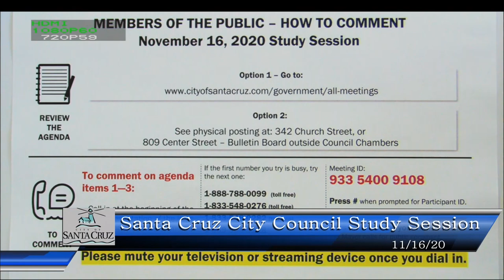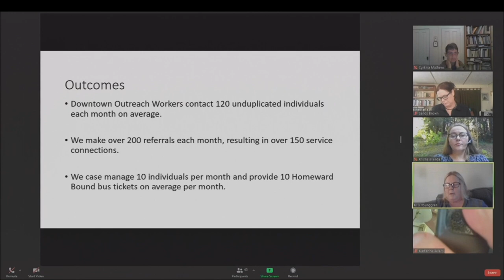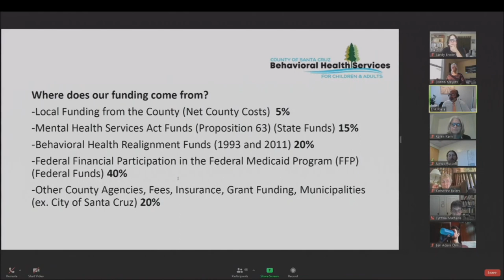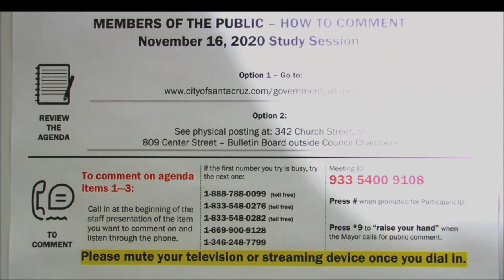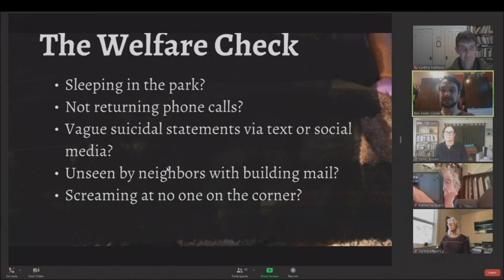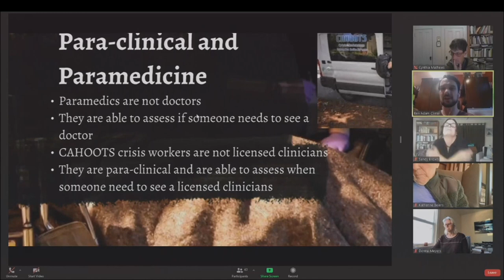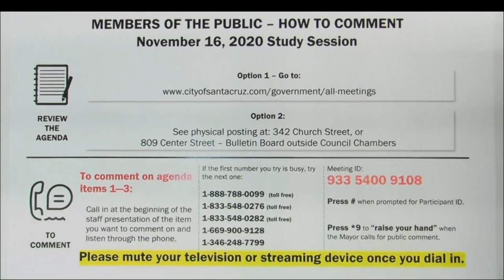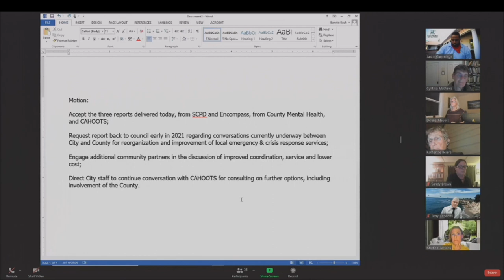Santa Cruz City Council Study Session 11/16/20